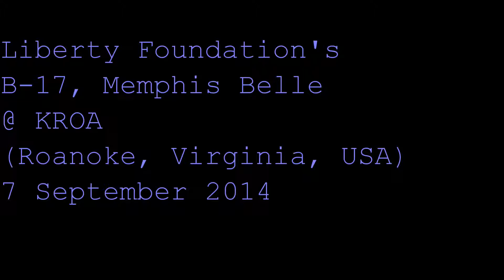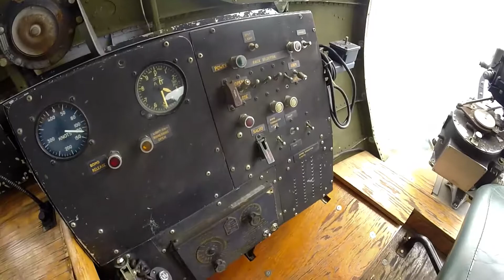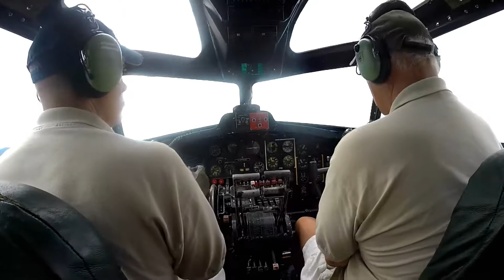Memphis Belle @ KROA 7_Sep_2014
My dad was on the camera at the start of the video, whilst I waited inside the building (I was on the 2nd flight of the day). The first camera is a Canon Vixia HFR20, the helmet camera is a GoPro Hero 3 Silver and both were set to 1080p @ 60fps.

- Actual start of video - 0:06 - starting #4,2 & 1 engines. #3 was started before dad could get setup.
- Taxing out - 3:03 - They couldn't get #1 started at first and had to call in an APU (Auxillary Power Unit), it ran fine after that.
- Take Off - 5:26 - This is why I wanted him to use my monopod...
- Back to the gate - 5:45 - Thought I'd throw in this angle so you could see the partial engine shut down, I love how the props lock into a single-blade down position, if anyone knows how they do that I'd appreciate the info.
- Back to the gate II - 7:24 - After the 2nd flight. When the plane comes in family and friends are briefly permitted onto the tarmac to get pictures/videos of their passengers deplaning.
- FPV mode engaged - 10:48 - I didn't think about how I should hold the camera while taxiing, so that footage was needlessly boring.
- In-video caption - 10:49 (hint hint to you editors) - Because myself and I'm sure many others are used to turning off annotations on every video we watch because they're usually pointless and annoying. But letting people know when to turn down their speaker volume is something I feel should be done as it can be important. Hopefully this worked out in an attention grabbing yet subtle manner.
- The bombadiers bubble - 11:51 - Thank goodness I was wearing a helmet, apparently this plane regularly draws blood there.
- Back to the cabin - 14:34 - Again with that bump...
 -- This pisses me off - 15:25 - If you're going to bring along a Hero 3 Black (2160p @ 15fps) at least put it in the nose. Or better yet it should be worn around like mine so people can see what it is you're flying in, get an ultra-high definition experience of being inside an aircraft this old. People are watching this video because it's a rare experience inside a rare aircraft, 20 minutes of watching the tops of the wings is probably not what they're interested in.
- Don't go there - 16:16 - The tail gunner position hadn't been fully restored, the wood walkway was in terrible condition, and while the metal on this plane is strong enough to support the weight of a person, the splinters you might from the wood aren't worth the risk.
- Fuselage gunners view - 16:18 - Yes I have mapped the flightplan, I need to make some revisions to it, but I'll link to it here when I'm done with that.
- Belly Turret - 17:42 - apparently they used to allow riders in there, but some people got hurt jumping out of there during landing... I REALLY wanted to put my Hero down there for the view during said landing, but this was not to be... Perhaps if there's a next time.
- Radio Operator's cabin - 17:50 - If only I were taller. I had one hand holding the clasp of my helmet, and one hand holding the Hero assembly just in case. And yes they have had passengers lose phones and cameras there. Morse code spells "I D", it doesn't mean anything although I do know some morse code, but I wasn't thinking about it at the time, so I hadn't memorize any easter eggs for you to decode.
- Back to the nose - 19:38 - It was easily my favorite spot. Airspeed guage works a bit, altimeter seems to be calibrated to height Above Sea Level (ASL).
- Back up top - 25:11 - I may not have known where we were, but I felt that maybe it was getting toward the end of the flight at that point.
-- Apolgies - 27:23 - If the pilot ever sees this, I'm sorry about those camera bumpings. If I ever take the flight again I'll remember to put some foam around the contact points.
- Never forget to take a selfie - 34:43 - Yep, my ugly mug. and one hekova derp face. :D
And then things got cool-er...
All I could see out the window was clouds, the cabin at this point in the fuselage doesn't really have anything interesting to look at, and the whole plane is STILL mapped in my head... It was hard not to look at the camera the whole time.
-- REVENGE!!! - 36:25 - If the pilot ever sees this, petty un-intentional revenge is still revenge to a degree. :3
- Belts off, time to deplane - 40:43 - What mad scramble? You mean most people want to get OFF the plane?